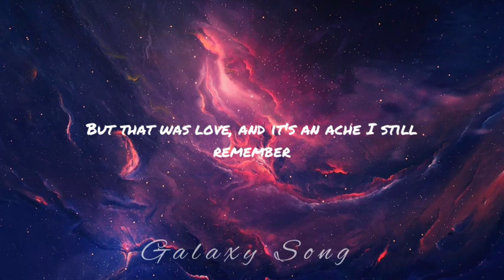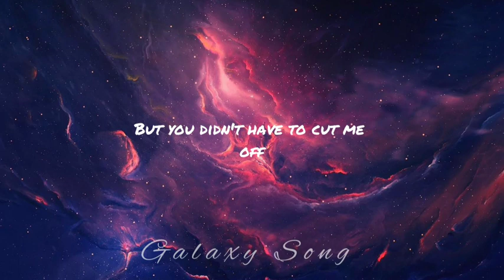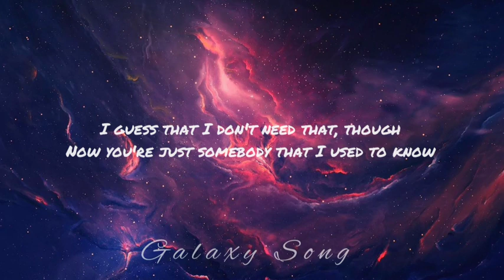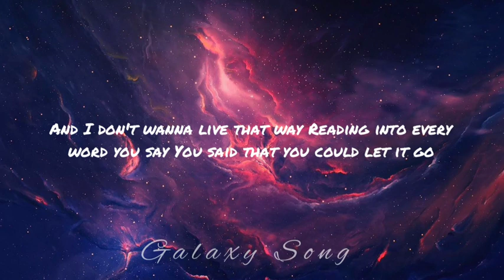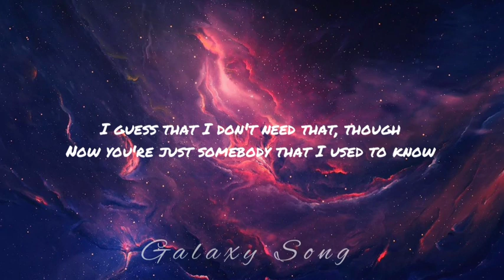Somebody That I Used to Know (Gotye) || Lyrics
Song from Galaxy

✨ Lyrics

Make out like it never happened and that we were nothing (aah-ooh)
And I don't even need your love (ooh)
But you treat me like a stranger, and that feels so rough (aah)
No, you didn't have to stoop so low (ooh)
Have your friends collect your records and then change your number (aah)

Somebody